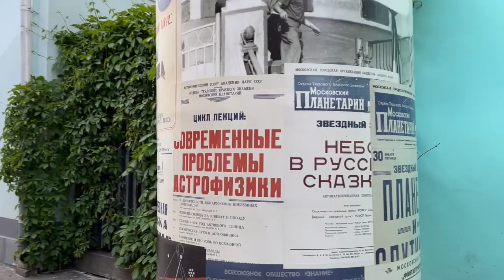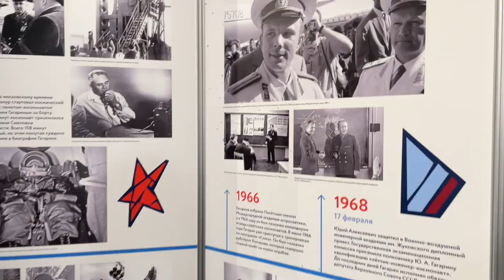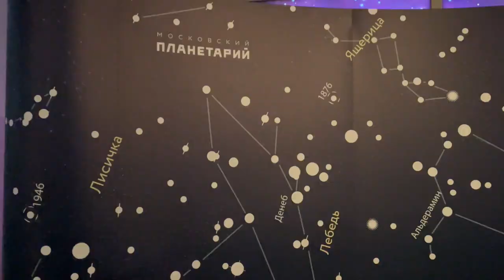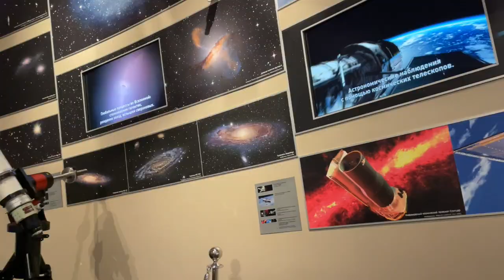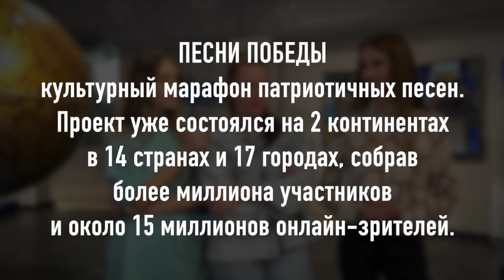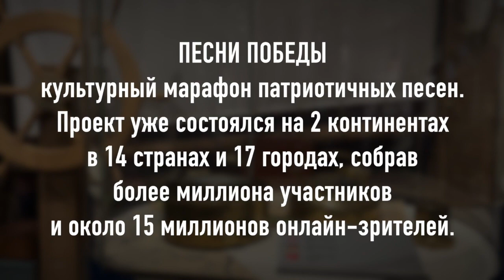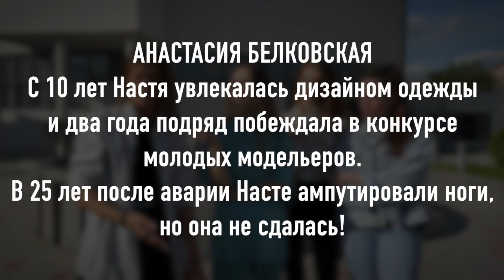Московский Планетарий / Soprano Турецкого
Большое Путешествие маленькой колясочки в Москве продолжается!
Мы посетили Московский Планетарий вместе с потрясающей Арт-группой Soprano Турецкого!

У нас есть мечта - снимать выпуски для вас в других странах!
Сбербанк:
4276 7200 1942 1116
Получатель:
Виктория Сергеевна К. (мама Василисы)

В этом выпуске:
Экскурсия по залам Урания и Парку Неба;
Доступная среда в Московском Планетарии;
Арт-группа Soprano Турецкого об опыте работы моделями для особенного дизайнера одежды, доступной среде в Европе и песнях Победы!